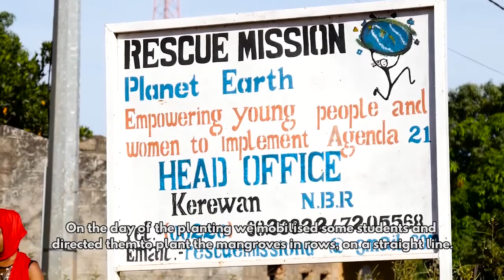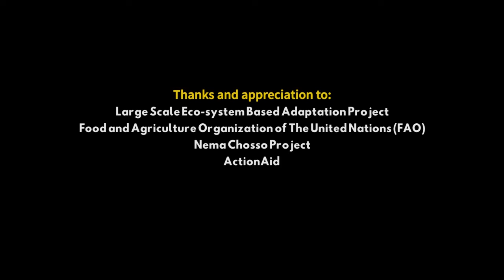Climate Change and Food Security in The Gambia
Impact of climate change on food security in The Gambia and the promotion of Climate Resilient and Sustainable Agriculture (CRSA).